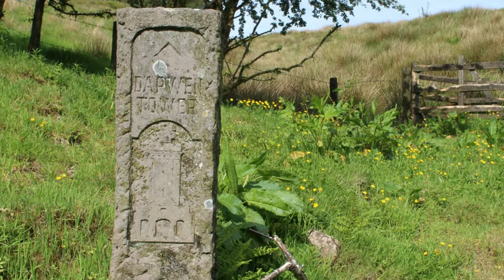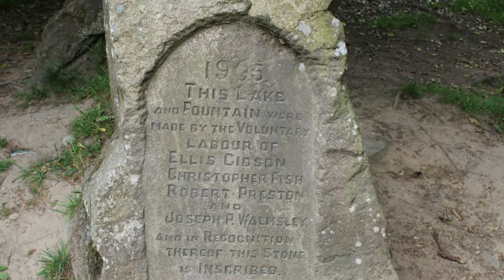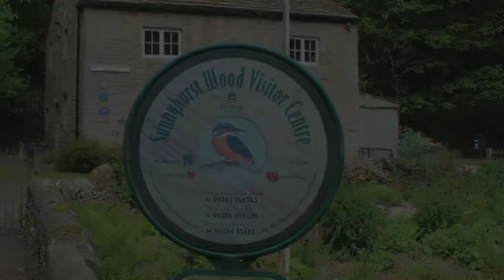A Trip To Darwen Market And Tower 2019, Video Postcard.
Designed as a video postcard and featuring fine music by Skyline, singing, Over The Hills.

Photography and production by Geoff. Whittaker Bsc MA.